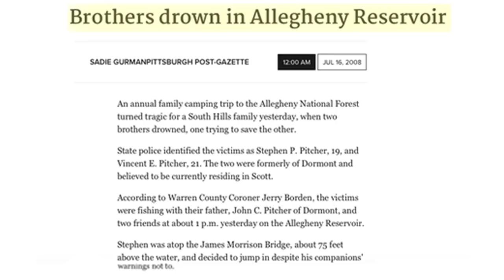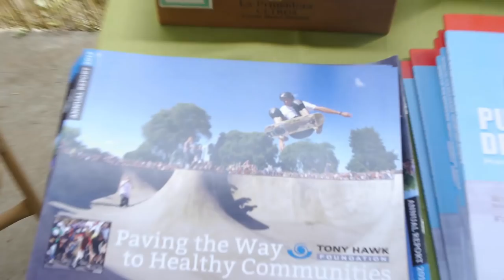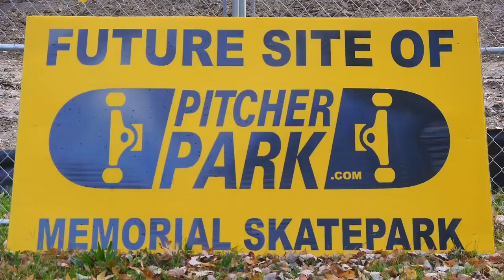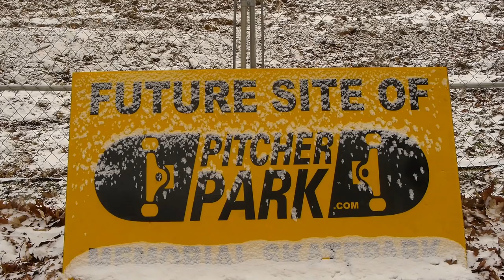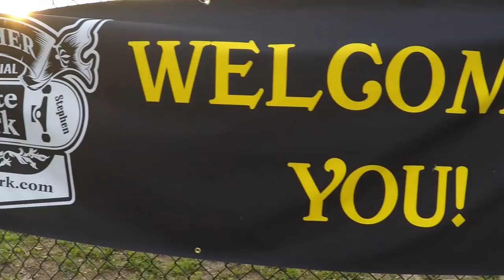The Whole Reason: Pitcher Park Memorial Skatepark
This is a story of a mother on a mission to memorialize the lives of her sons Vincent and Stephen Pitcher. A rectification for
the stereotyping and incrimination her sons experienced doing what they loved. A groundbreaking achievement for a hard-fought battle. The building of a skatepark.